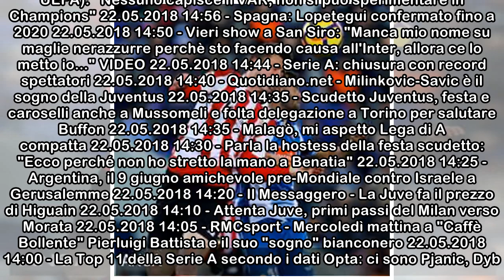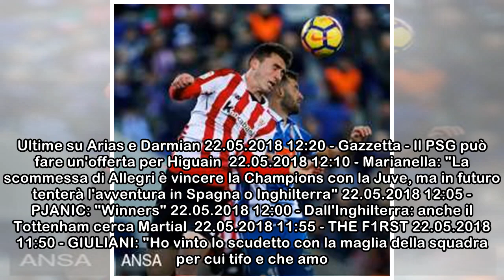Llorente cuore bianconero non dimentica Lichtsteiner: che bel messaggio per lo svizzero!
Altre notizie - Altre notizie Altre notizie  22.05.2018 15:40 - Sfortuna Muratore, nuova operazione. Ma lui è carico: "A luglio sarò pronto" 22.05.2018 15:35 - Nicchi a RMC Sport: "Basta discussioni f...